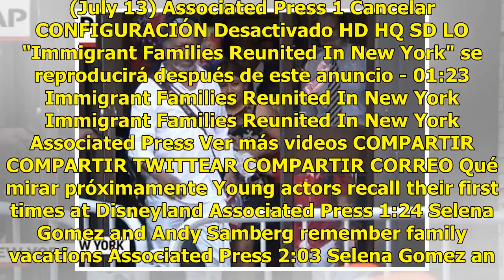Siete niños migrantes se reúnen con sus madres en NY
Haz clic para ver el video completo Volver a reproducir video SIGUIENTE Young actors recall their first times at Disneyland Love for Disneyland runs deep among the young actors at the recent Radio Disney Music Awards. Some of the Disney Channel stars made their first pilgrimage to the theme park aft...